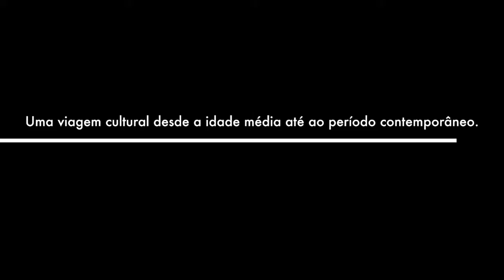Recital de Yvo Cravo Oliveira | IEC-Mamarrosa | Trailer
Obrigado a todos os caríssimos ouvintes que estiveram presentes e de ouvidos atentos!